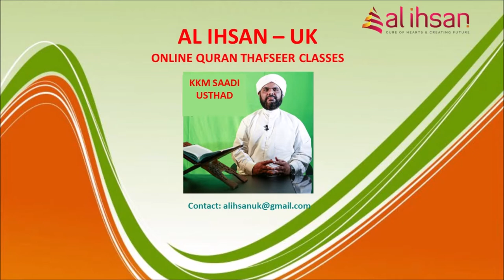Surah Ahzab 44, (Qur'an class 616)